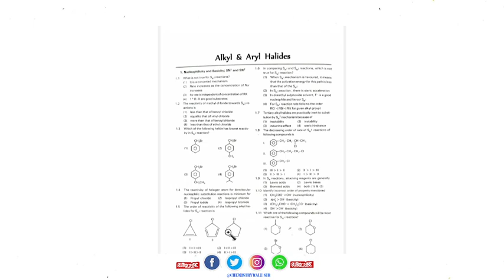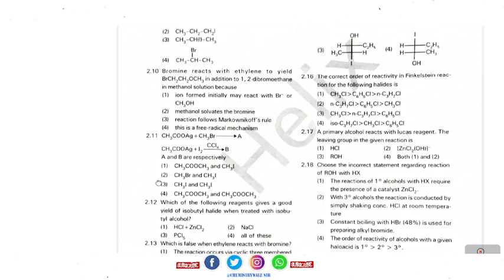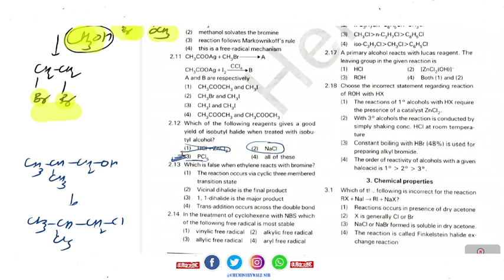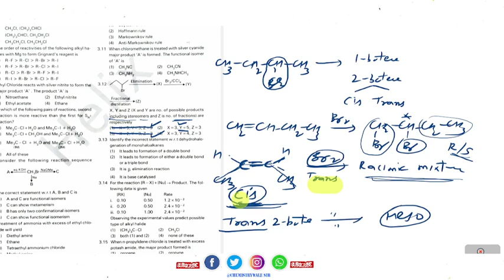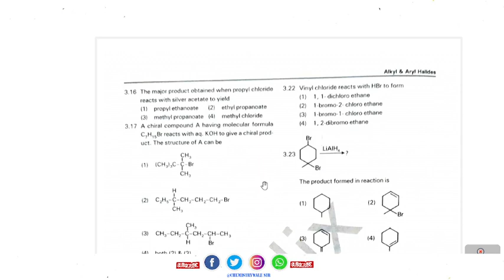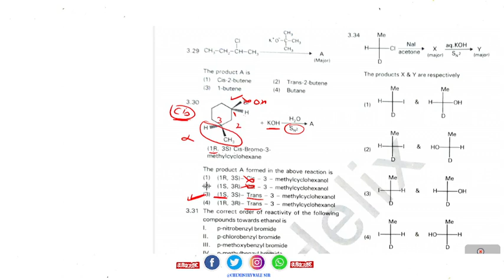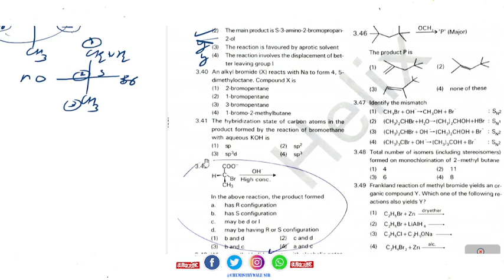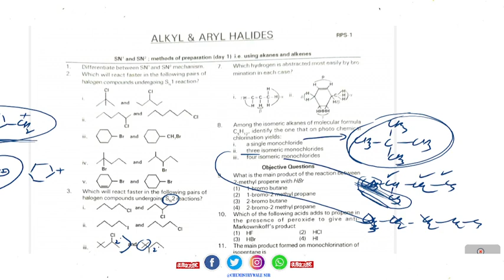ALKYL HALIDES AND ARYL HALIDES PROBLEM DISCUSSION